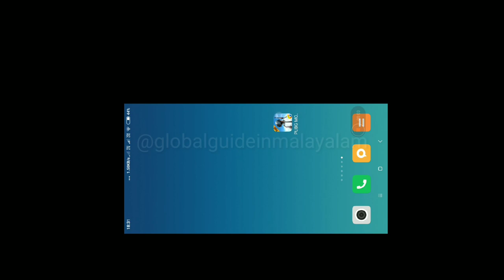Pubg Game beginners Part1/How To Play Pubg Game in Android Mobiles Malayalam Sep-2018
എങ്ങനെ ആണ് pubg game കളിക്കുന്നത്? എന്ന് അറിയാൻ .. ഇൗ വീഡിയോ (How To Play Pubg Game in Android Mobiles Malayalam)

How to play Pubg game for beginners Malayalam tutorial 2018

Welcome To
"Global Guide In Malayalam..."
അത് പോലെ തന്നെ ഈ വീഡിയോ like(👍) ചെയ്‌തു എന്നും പ്രീതിക്ഷിക്കുന്നു.

താഴെ കൊടുത്തിരിക്കുന്ന Social Media യിലും "Global Guide In Malayalam" എന്ന ഈ മലയാളം യൂട്യൂബ് ചാനൽനുള്ള സപ്പോർട്ട് ഉണ്ടാക്കും എന്ന പ്രീതിക്ഷയോടെ...

3.) IG TV : @globalguideinmalayalam

Hope you will Follow/Like...

ഈ ഒരു ചാനൽ/വീഡിയോയെ ക്കുറിച്ചുള്ള അഭിപ്രായം ഈ വീഡിയോയുടെ കമന്റ് ബോക്സിൽ അറിയിക്കുക...